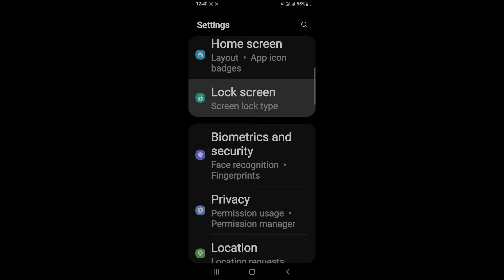How to set pattern lock in Samsung Galaxy F22 || Samsung Galaxy F22 me pattern lock kaise lagaye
Hello dosto, aaj maine is video me bataya hai ki Samsung Galaxy F22 me pattern lock kaise lagaye, dosto Samsung Galaxy F22 me pattern lock set karna bahut aasan hai. Agar aap bhi janna chahate hain ki Samsung Galaxy F22 me pattern lock kaise lagaye to is video ko pura dekhiyega, thanks friends.

How to set pattern lock in Samsung Galaxy F22
Samsung Galaxy F22 me pattern lock kaise lagaye
How to set pattern lock on Samsung Galaxy F22
Samsung Galaxy F22 me pattern lock kaise lagate hain
Samsung Galaxy F22 me pattern lock kaise set kare
How to pattern lock Samsung Galaxy F22
Samsung Galaxy F22 pattern lock
Samsung Galaxy F22
Pattern lock